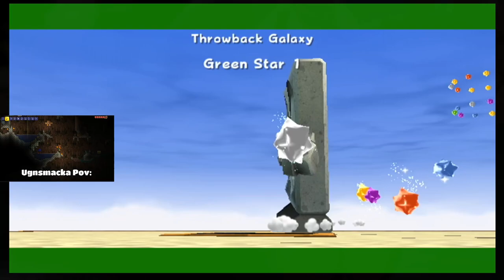Collecting the green Now with friend pov playing terraria! (🔴Stream 12) Mario galaxy 2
Dual plays mario galaxy 2!!!